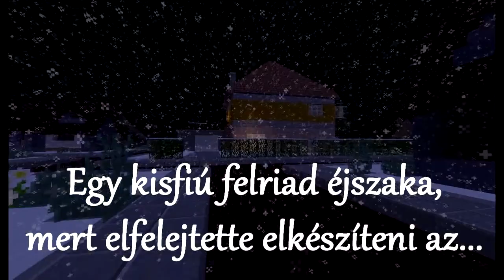Építői kommentár - Az ajándékkészítés